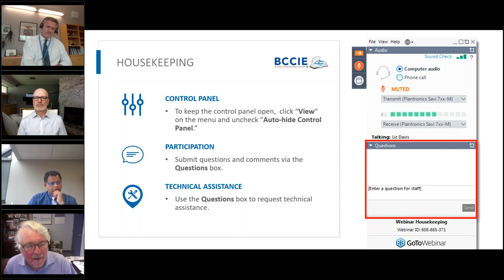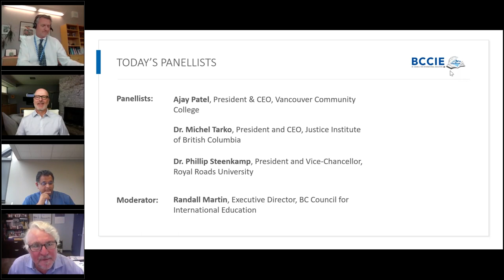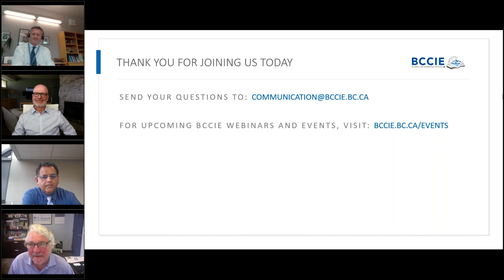FORUM: PUBLIC POST SECONDARY SECTOR IN BRITISH COLUMBIA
BCCIE invites stakeholders from British Columbia's public post-secondary institutions for a discussion focusing on the experiences, challenges, and opportunities facing institutions in light of the impacts brought on by COVID-19.